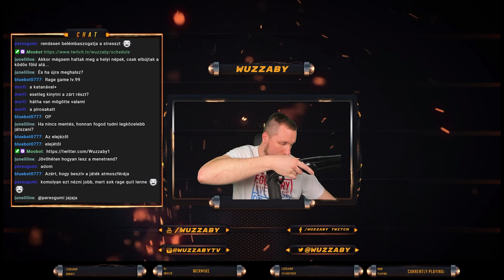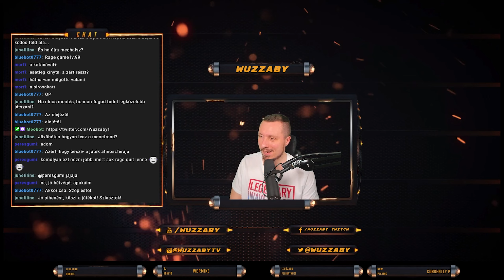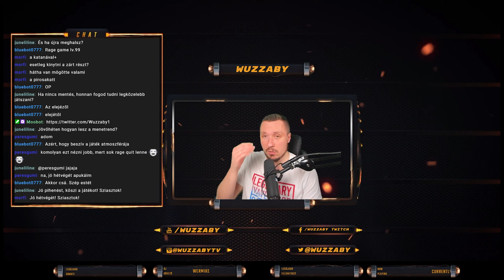#5 Returnal végigjátszás | 🚀ŰRHAJÓS TIMELOOP PSYCHO THRILLER|PS5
Fedezd fel Te is a Housemarque egyik legnagyobb projektjét a Returnalt. A fejlesztőktől már olyan nagysikerű játékokat ismerhettél meg, mint a Resogun, az Alienation, a Nex Machina vagy a Matterfall. Ezt a roguelike játékot soha nem fogod tudni igazán megismerni, mert minden halál után elölről kell kezdened a játékot és ilyenkor mindig változik valami. Ez lehet a bolygó, az ott élő lények vagy a felszerelésed. Ne add fel soha a reményt és küzd le a hatalmas szörnyeket izgalmas és látványos harcok alatt TPS nézetben! Innen csak az képes szabadulni, aki megtalálja titkot, amivel megtörheti ezt az ördögi körforgást. Készen állsz egy életre szóló kalandra és kitartasz a végsőkig vagy az őrületbe kerget a játék, ahogy nem ereszt el a bolygó?

🔴 Itt pedig streamelek minden hétköznap 18:00​-tól 21:30​-ig (pénteken: 16:00​-tól19:30-ig) a ​ oldalon.